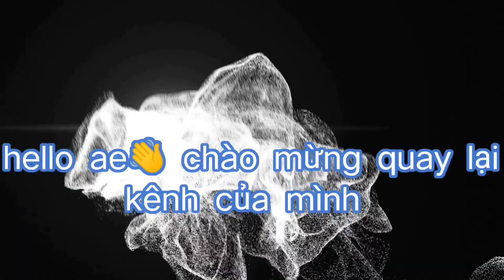Yugi H5 - 3Q vào tay Phú thì như vịt hóa thiên nga , đẳng cấp mãi đỉnh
0️⃣ Nơi những trận chiến gây cấn diễn ra
2️⃣Ae có ý tưởng làm video cứ cmt bên dưới !
3️⃣Thank kiu ae đã ghé xem kênh , rất mong ae sẽ ủng hộ mình trong thời gian tới
4️⃣Chúc ae 1 ngày vui vẻ và luôn mạnh khỏe ^_________^
🆙Ủng hộ mình tại đây :
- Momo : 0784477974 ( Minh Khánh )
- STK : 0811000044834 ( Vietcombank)